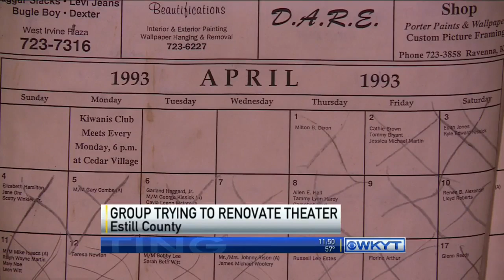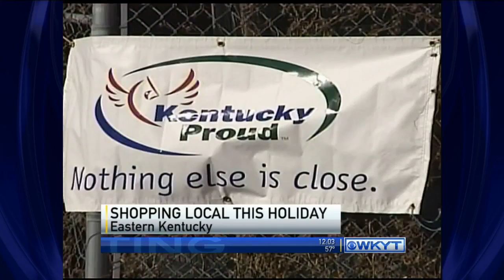WKYT News at 11 PM on 11-23-14